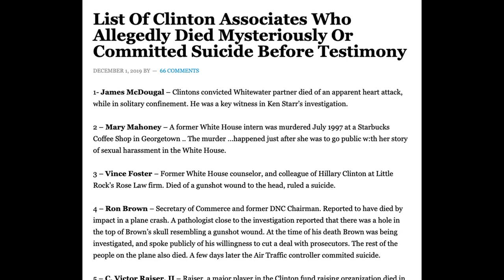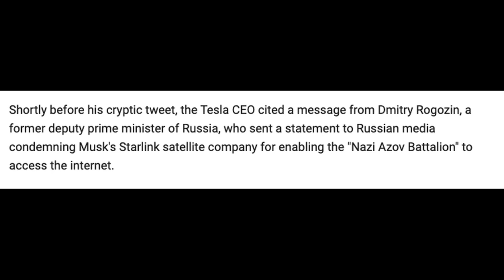Elon Musk "It's been nice knowin ya"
What is happening? What was that tweet about?
It is looking like this was directly related to Dmitry Rogozin's comment to the Russian media about spacex donation of Starlink systems to Ukraine.